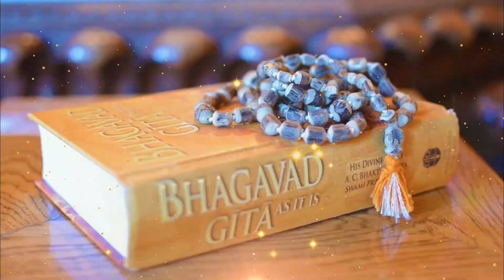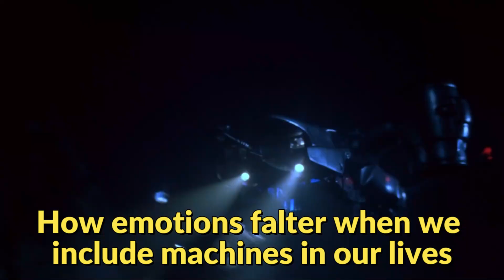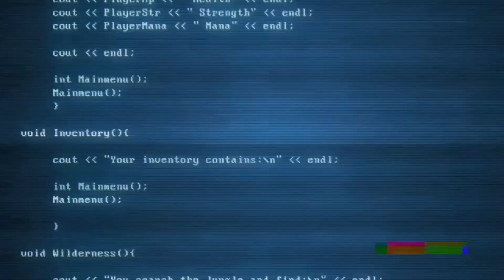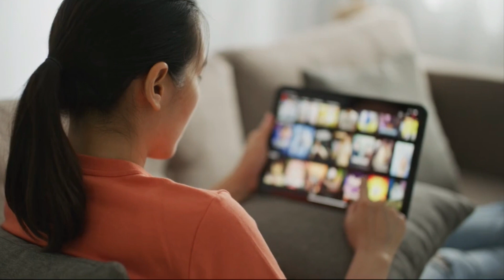Unraveling the Mysteries of AI Machines in Hollywood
Unraveling the Mysteries of AI Machines in Hollywood is an eye-opening journey into the world of artificial intelligence and its impact on the entertainment industry. In this video, we delve deep into the secrets behind the scenes, exploring how AI machines are reshaping the way movies are made and consumed. From advanced algorithms to groundbreaking technologies, we uncover the astonishing truth that has been kept hidden from the public. Get ready to witness the unmasking of the future of entertainment as we reveal the untold stories and mind-blowing innovations. Don't miss out on this captivating exploration of AI machines in Hollywood!